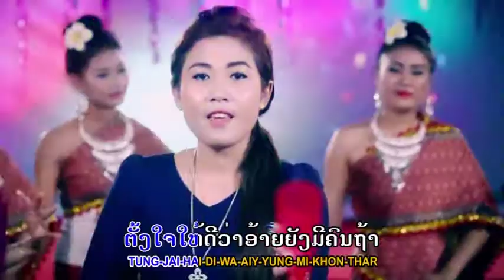Chandala ນ້ອງເປັນຫ່ວງ TS Studio karaoke